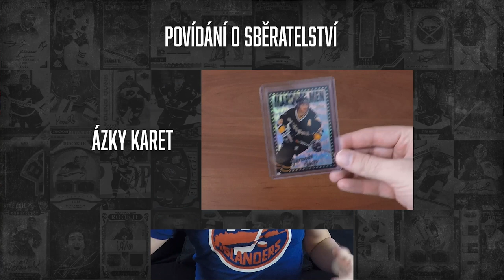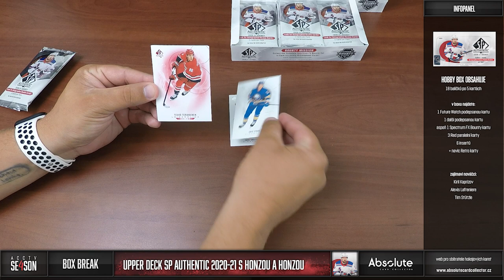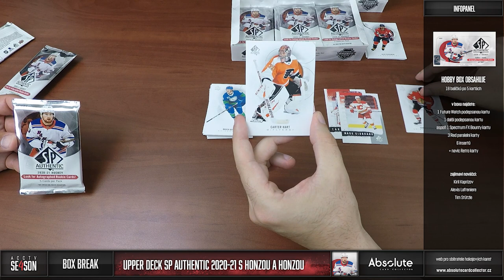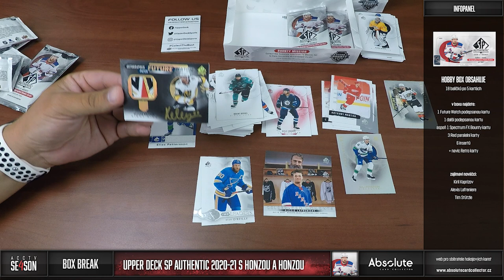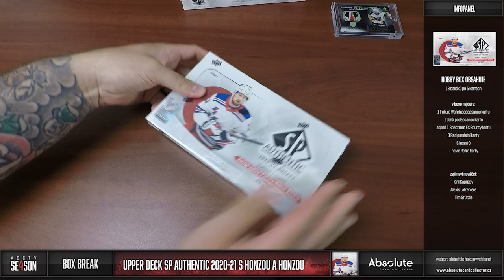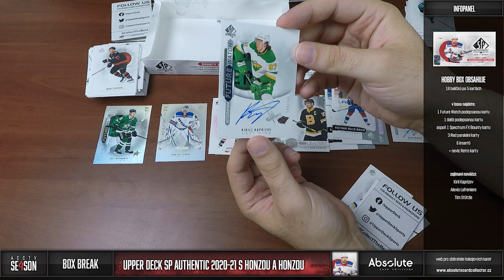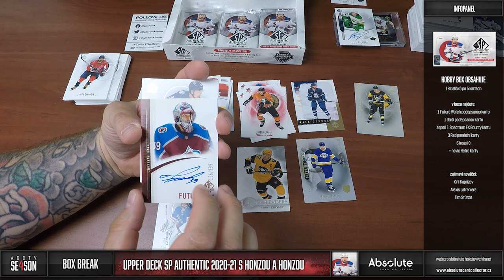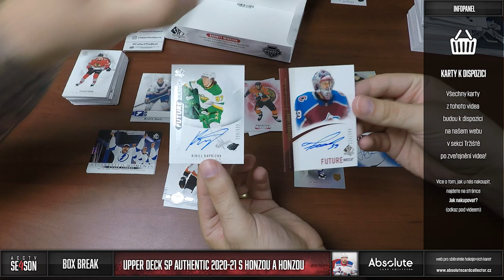ACCTV 4 - 23. epizoda: 3 boxy UD SP Authentic 2020-21 (1 of 1 a neskutečná Future Watch Auto)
Future Watch Auto jsou z nejžádanějších nováčkovských podpisů. My otevřeli celkem 3 boxy a doteď nemůžeme uvěřit jejich obsahu! První box jsme otevřeli s Honzou Zhejbalem a další dva boxy spoluotevíral Honza Laštůvka. První box nasadil laťku hodně vysoko, ale ten druhý jej ještě předčil. Navíc třetí nezůstal vůbec pozadu!

Bohužel nám u druhého videa vypadla kamera, tak je break o velkou část balíčků zkrácený. Už zařizujeme novou techniku.

Každý měsíc soutěžíme o jeden box! Můžete se účastnit pod jakýmkoliv videem vydaným v daný měsíc. Za každý podmínky splňující komentář pod videi získáte jednu pozici do losování. Přes prázdniny malinko polevíme a v září si dáme pořádnou cenu! Tento měsíc to bude plechovka UD Series 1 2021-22!

Soutěžit můžete do 10. dne následujícího měsíce. V srpnu pak vybereme vítěze!

Karty se objeví v nabídce po vydání videa na webu Naleznete je v sekci tržiště! Řadové karty formou kup teď a vše ostatní v aukci se startovací cenou 25 Kč. Pro nákup vám stačí FREE účet!

Jak nakupovat?